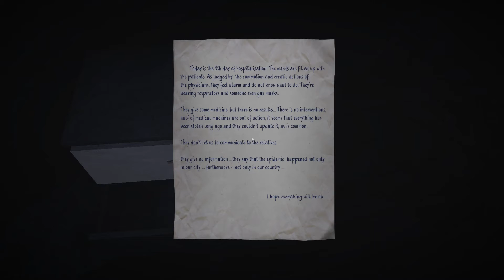35MM - Teil 2 - ein Bär [Gameplay German Deutsch]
35MM (2016)
Plattform: PC (Steam)
Entwickler: Sergej Noskov